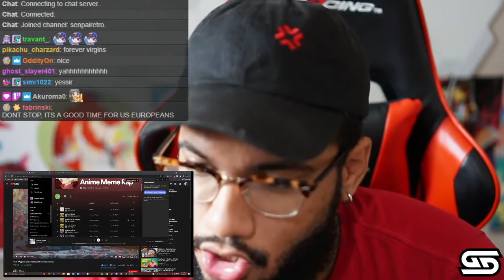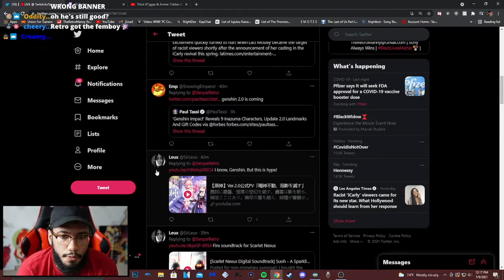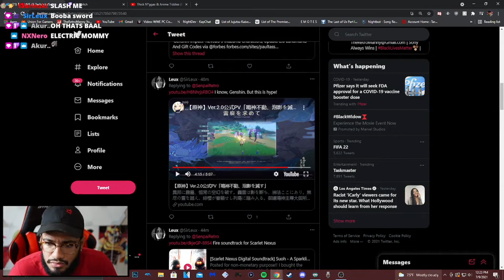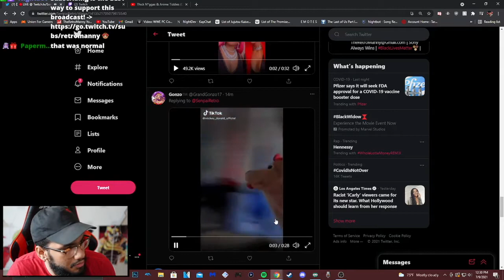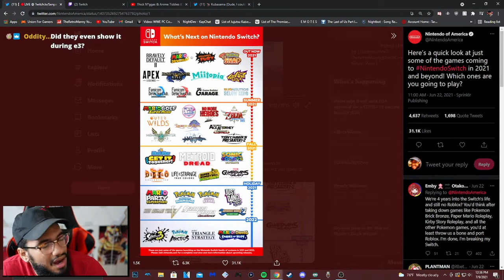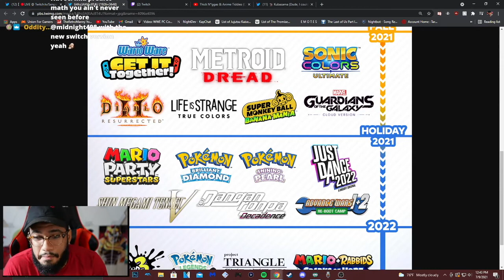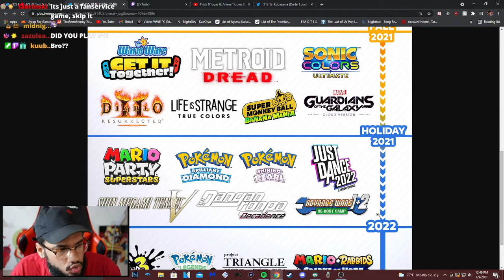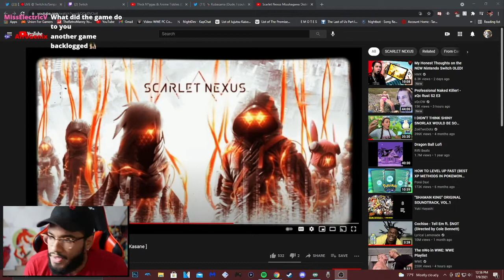Retro sort of catches up with the news (7.9.21)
reason for why its short is bc retro ended up playing the Scarlet Nexus Demo so he didn't finish checking out all the tweets